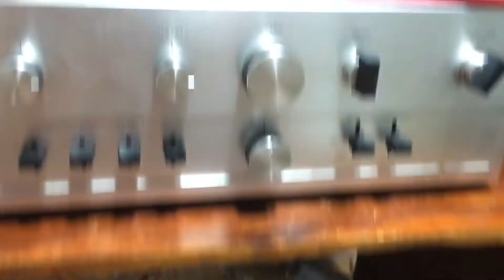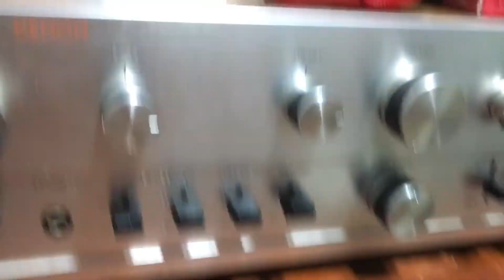Radio + đèn pin ( nhỏ xíu ) Toshiba COTEBEAT TY-JR10 ( A. Linh 0986 752 721 - Zalo ) Q12 - Sài Gòn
Đẹp long lanh , nhỏ gọn trong lòng bàn tay . Full hộp , full phụ kiện . Gãy tay quay bên Nhật ( Bác Nhật kỹ tính gom hết kể cả cái cốt nhỏ xíu cho vào bịch hehhee. )
Chạy 2 cục pin tiểu AAA . Có thể sử dụng pin sạc để sạc . AM . FM full đài , có đèn pin nhỏ , có báo động .